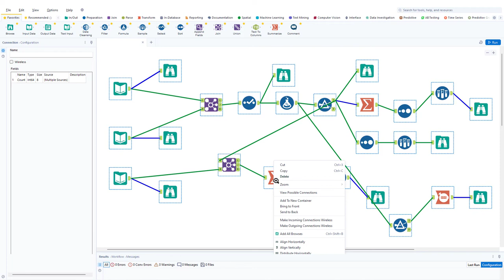Connection types | Designing and organizing your workspace | Alteryx Tips and Tricks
Connectors in a bunch? Can’t find where your tools are leading you? With  different connection types, you can make it easier for yourself and others to  follow your workflow. You can change your curved connectors to perpendicular or straight lines, and you can even make your connections Wireless!